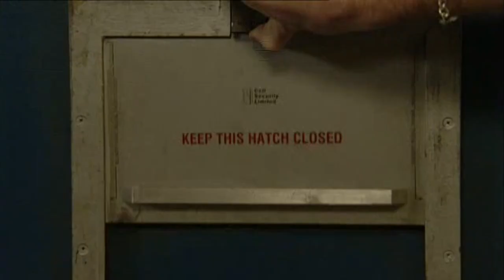Lauren Turns Herself In (5th January 2009)